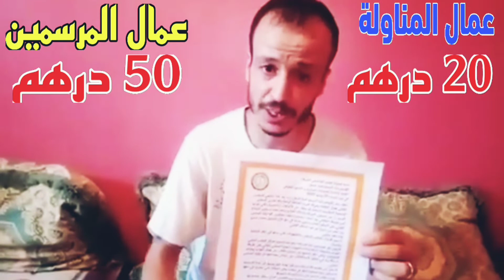واحذ من ضحايا لمقص